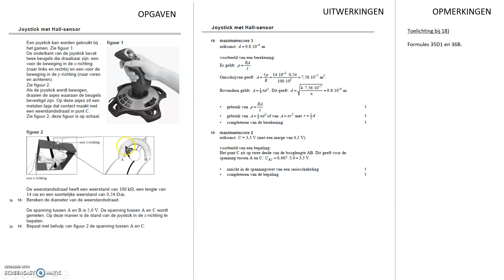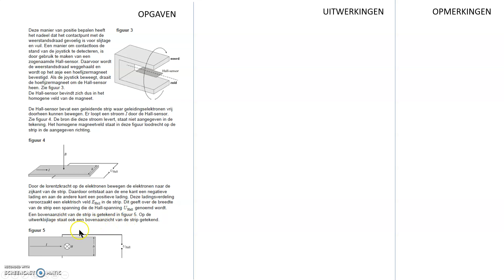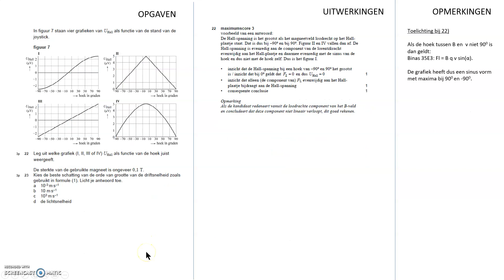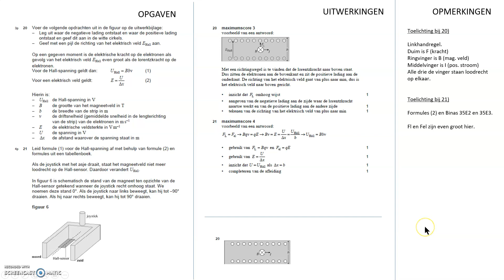Natuurkunde bespreking Examen VWO 2021 tijdvak 2 deel 4